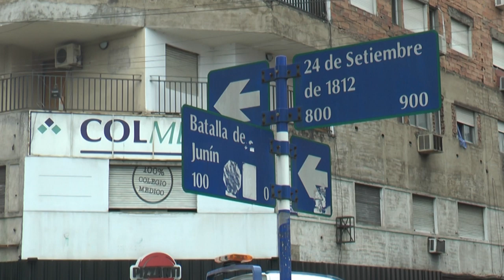Choque en el centro entre una camioneta y cinco autos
En 24 de Septiembre y Ayacucho hubo un fuerte choque, que involucró también a los vehículos que estaban estacionados.